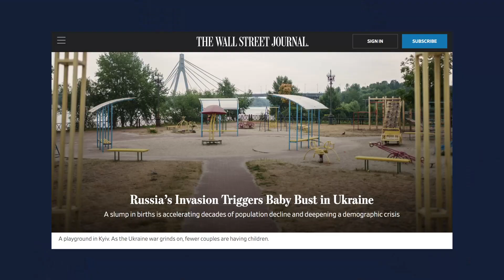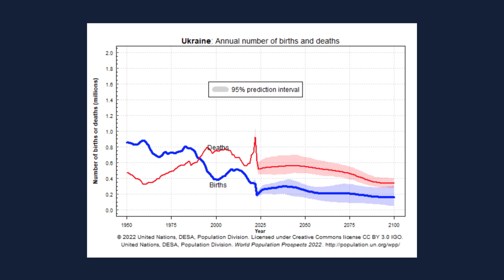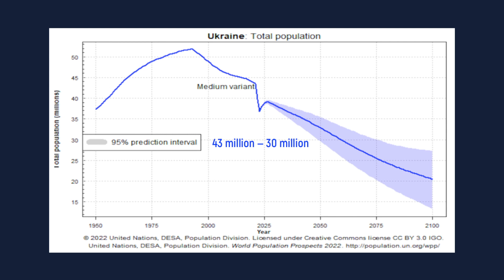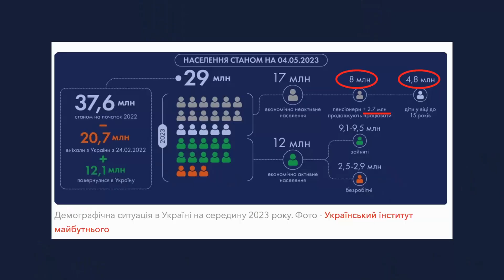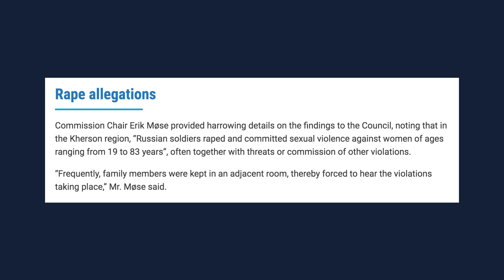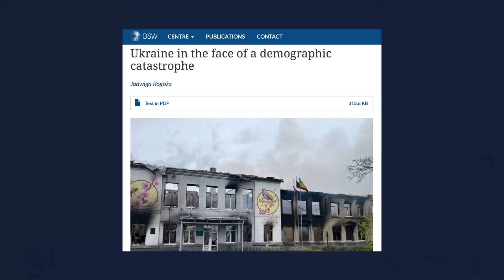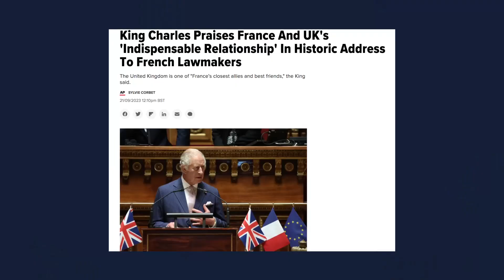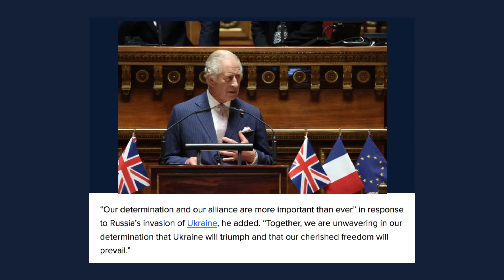Ukrainians DIE OUT right now? What’s happening in ukraine?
Russia's genocidal War. Depopulation and deurbanization of Ukraine. Deportation of children. Missile attacks..Genocidal rape. Migrating women and children. Mobilized man. Ruined families. Delayed babies. All this leads to a demographic catastrophe in Ukraine. "Ukraine will triumph" said King Charles. But how not to turn Ukraine into a museum of triumph on the ruins? For Ukraine's victory means to save first and foremost Ukrainian population. Bogdan Butkevych and Olena Vostrova analyze the demographic situation in Ukraine in a new issue of BB Ukraine Analytics.

00:00 - BB Ukraine Analytics about serious demographic crisis that is  impending in Ukraine.
00:44 - The birth rate in Ukraine may fall to the lowest level in the world. Because of the war.
02:49 - Delayed child, delayed love, delayed life.
04:10 - A demographic abyss awaits for Ukraine in the future.
05:22 - russia's bomb maternity hospitals. Olena's personal story.
06:32 - Genocidal rape.
07:47 - Depopulation and deurbanization of Ukraine - putin's purpose.
08:38 - "Ukraine will triumph" (King Charles). But How not to turn Ukraine into a museum of triumph on the ruins.

The channel of top news, analytics and insides from Ukraine about Ukraine and russia-Ukraine war from the Ukrainian perspective.